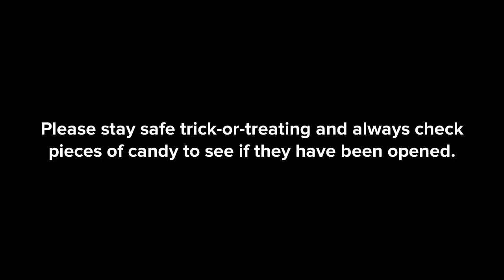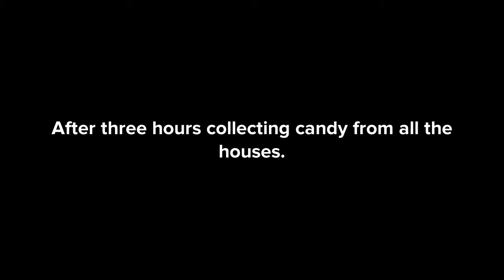Dora Gives Swiper Poisonous Candy/Grounded (Subtitles)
Rendered on October 25, 2022, 7:44 pm
Made on Android.
It's been March 11, 2019, since I made a grounded video out of Dora. It was unlisted since I did have trouble uploading. Here's a Halloween video about Dora getting grounded. This one has subtitles.

I evem made a Halloween video of Dora getting grounded for setting a bear trap on Swiper the fox five years ago.

Characters from "Dora The Explorer": Dora, Boots, Swiper, Papi and Backpack.
Episode 10: Dora starts having a good time Trick-or-treating with Boos while Swiper starts to follow them everywhere they go. She uses a poisonous piece of candy she collected from one of the houses to teach him a lesson. As Swper calls her dad after an eternal belly ache, she gets grounded.
Upload Time: 7: pm
Uploaded On October 26, 2022, 7:22 pm
Premiered On October 31, 2022, 12:00 pm